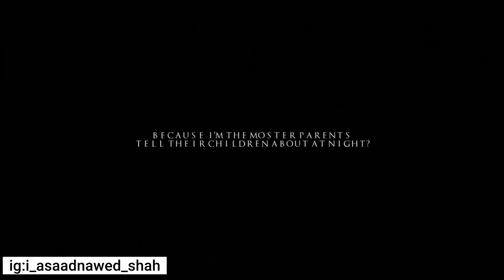Thor and Loki full story|Thor vs Loki||Lord Of Thunder|Marvel|Avengers